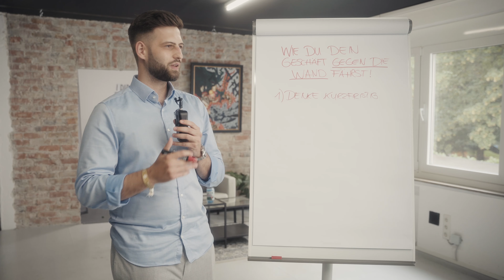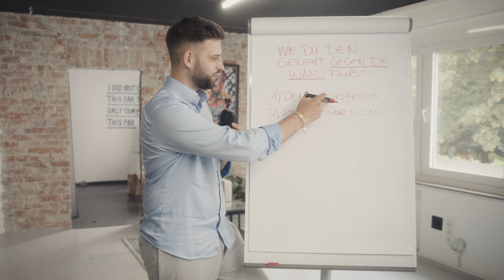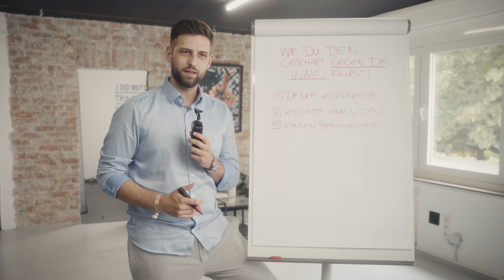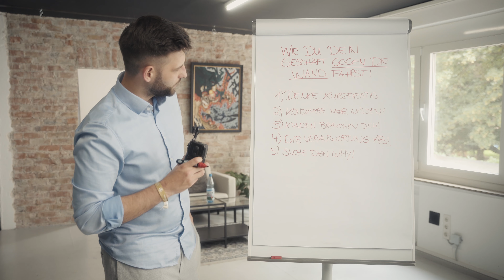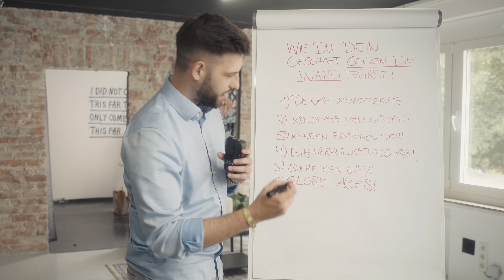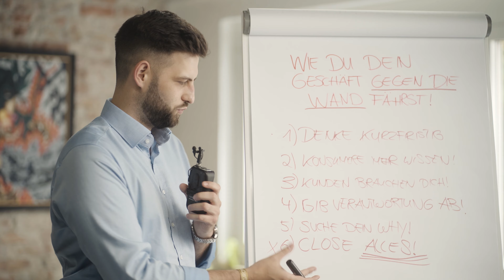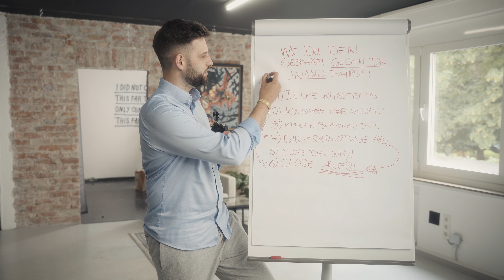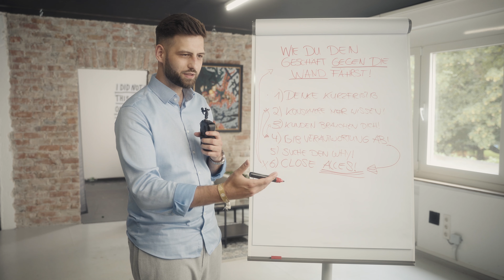Wie du DEIN GESCHÄFT GEGEN DIE WAND FÄHRST!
► Du willst dir deine eigene Agentur aufbauen oder weiter wachsen? Wir haben genau dafür ein 35 minütiges, kostenfreies Videotraining aufgenommen! Hier findest du den Link!